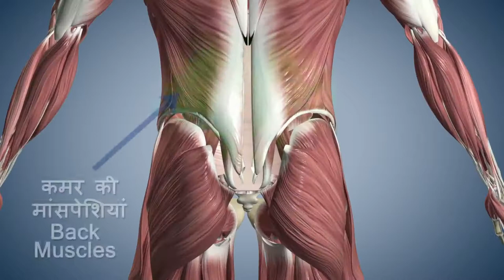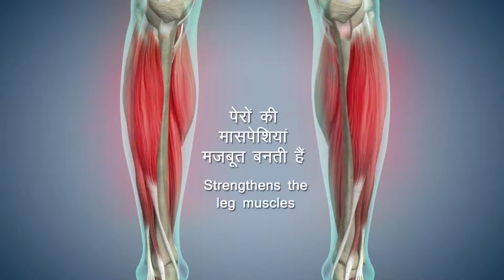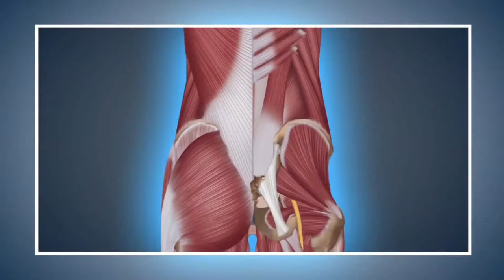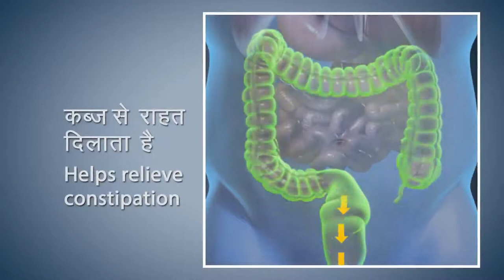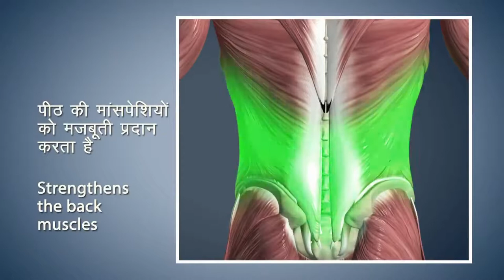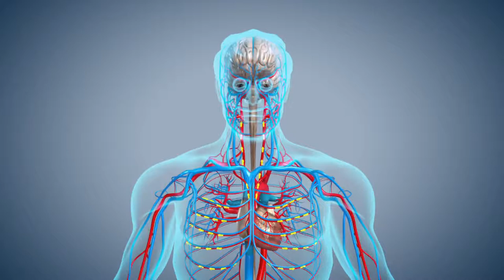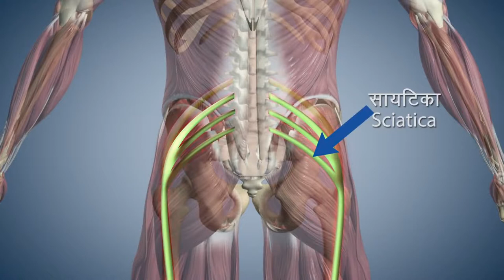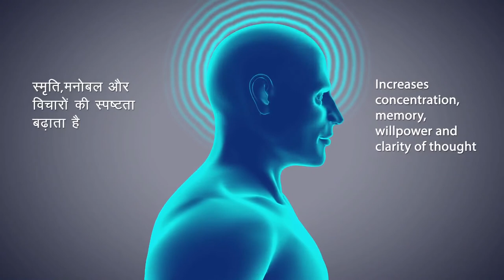Yoga Hindi | Pranayam | Trikonasana | Vajrasana | Dhyana | Ustrasana | Bhadrasan Tadasana Vakrasana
16  Effective Yoga  Poses / Yoga At Home

Below Mentioned Yogasans are demonstrated in this video.
Select the time to see a particular yogasan.
Trikonasana 00:00
Nadi Shodhan Pranayam 02:31
Vrikshasana 05:51
Tadasana 08:13
Pawanmuktasana 10:13
Ardha Chakrasana 13:08
Bhadrasan 15:01
Bhujangasana 17:10
Padahastasana 19:31
Setubandhasana 21:47
Shalabhasana  24:07
Shashankasana 26:25
Ustrasana 28:40
Vakrasana 31:28
Vajrasana 34:01
Dhyana 36:28